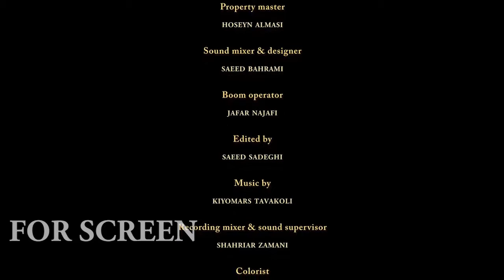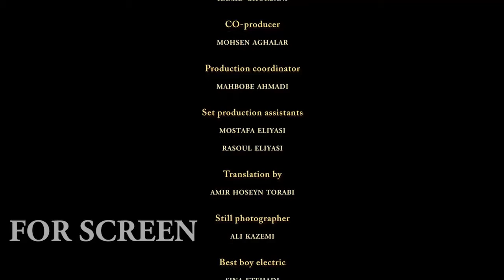The Sparrows Day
The would-be searing glimpse of humanity's dark side taking on a different tone as youthful innocence budges the scenario beyond how the game is regularly played by self-centered adults; especially, when it comes to "FORGIVENESS", "COMPROMISE" and "CHANGE".
directed & edited by SAEED SADEGHI SERAROODI